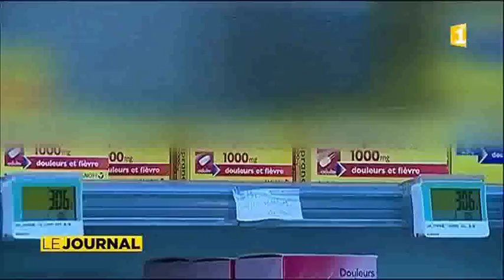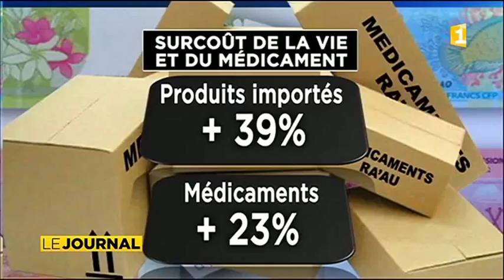Les pharmaciens opposés à la baisse des prix des médicaments